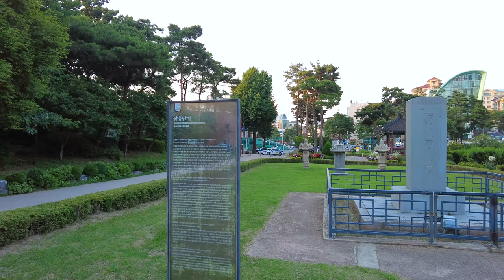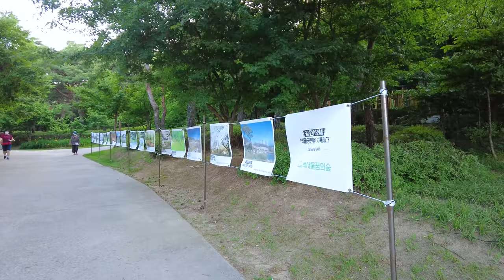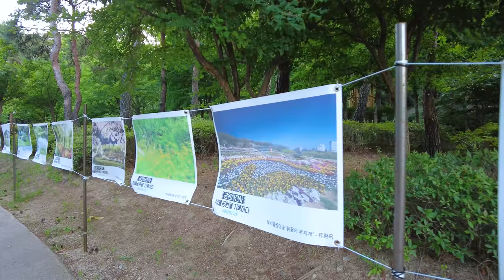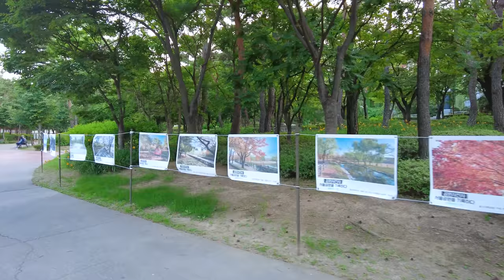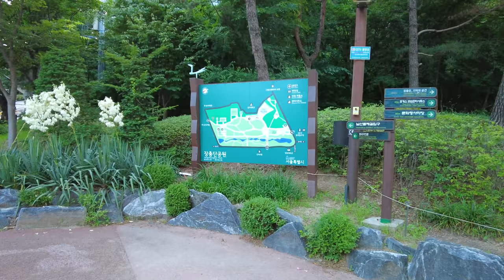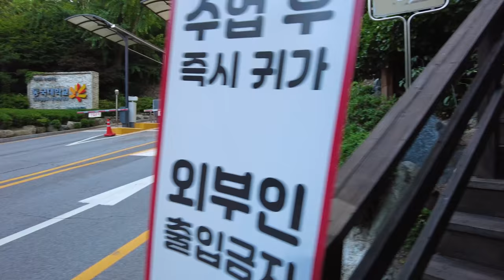[4K Seoul Walk]🚶Heunginjimun Dongdaemun DDP Jangchungdan Park 흥인지문 동대문 역사공원 디자인플라자 장충동먹자골목 장충단공원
Route
0:00 Highlight
08:09 동대문역(Dongdaemun Station)
10:30 흥인지문 (Heunginjimun Gate)
15:56 동대문디자인플라자(Dongdaemun Design Plaza)
27:20 장충동먹자골목(Jangchung-dong Food Alley)
32:53 태극당빵집(Taegeukdang Bakery)
35:10 장충단공원(Jangchungdan Park)

Thank you to everyone who watched my video and commented.
I'm really sorry that I couldn't reply to all of them.

제 영상을 보시고 댓글 달아주시는 모든 분들께 감사합니다.
답장을 모두 해드릴수 없어서 진심으로 죄송합니다.

Hallo, ich bin Seoul Mate
Vielen Dank an alle, die mein Video gesehen und kommentiert haben.
Es tut mir wirklich leid, dass ich nicht auf alle antworten konnte.
In diesem Kanal können Sie die Landschaften Seouls genießen und sich auch entspannen, indem Sie echtes Filmmaterial sehen und die Geräusche der Stadt hören.
Ich zeige dir noch mehr schöne Orte, Ausstellungen, Veranstaltungsvideos in Seoul

嗨，我是首尔伙伴
感谢所有观看我视频并发表评论的人。
不能一一回复，真的很抱歉。
在这个频道中，您可以欣赏首尔的风景，还可以通过观看真实镜头和聆听城市声音来放松身心。
我会向你展示更多首尔美丽的地方、展览、活动视频

Oi eu sou o Seoul Mate
Obrigado a todos que assistiram ao meu vídeo e comentaram.
Lamento muito não ter podido responder a todos eles.
Neste canal, você pode curtir as paisagens de Seul e também ficar relaxado vendo imagens reais e ouvindo os sons da cidade.
Se você gosta, por favor assine (Seoul Mate), curta, comente ou compartilhe
Vou mostrar a vocês mais lugares bonitos, exposições, vídeos de eventos em Seul

Xin chào, tôi là Seoul Mate
Cảm ơn tất cả mọi người đã xem video của tôi và nhận xét.
Tôi thực sự xin lỗi vì tôi không thể trả lời tất cả chúng.
Trong kênh này, bạn có thể thưởng thức phong cảnh của Seoul và cũng có thể thư giãn khi xem những thước phim chân thực và nghe âm thanh của thành phố.
Tôi sẽ cho bạn thấy nhiều địa điểm đẹp hơn, các triển lãm, video sự kiện ở Seoul

Hola, soy Seoul Mate
Gracias a todos los que vieron mi video y comentaron.
Lamento mucho no haber podido responder a todos ellos.
En este canal, puede disfrutar de los paisajes de Seúl y también relajarse al ver imágenes reales y escuchar los sonidos de la ciudad.
Te mostraré más lugares hermosos, exposiciones, videos de eventos en Seúl.

Hai, saya Seoul Mate
Terima kasih untuk semua yang sudah menonton video saya dan berkomentar.
Saya sangat menyesal tidak bisa membalas semuanya.
Di saluran ini, Anda dapat menikmati pemandangan Seoul dan juga bersantai dengan melihat rekaman nyata dan mendengar suara kota.
Saya akan menunjukkan tempat yang lebih indah, pameran, video acara di Seoul

こんにちは、ソウルメイトです
私のビデオを見てコメントしてくれた皆さん、ありがとうございました。
全員に返信できず大変申し訳ございません。
このチャンネルでは、ソウルの風景を楽しんだり、実際の映像を見たり、街の音を聞いたりしてリラックスすることができます。
よろしければ、購読（ソウルメイト）、いいね、コメント、シェアしてください
ソウルのもっと美しい場所、展示会、イベントビデオをお見せします

Salut, je suis Seoul Mate
Merci à tous ceux qui ont regardé ma vidéo et commenté.
Je suis vraiment désolé de ne pas avoir pu répondre à tous.
Dans cette chaîne, vous pouvez profiter des paysages de Séoul et vous détendre en regardant de vraies images et en écoutant les sons de la ville.
Je vais vous montrer plus de beaux endroits, des expositions, des vidéos d'événements à Séoul

สวัสดี ฉันชื่อโซลเมท
ขอบคุณทุกคนที่ดูวิดีโอของฉันและแสดงความคิดเห็น
ฉันขอโทษจริงๆ ที่ฉันไม่สามารถตอบพวกเขาทั้งหมดได้
ในช่องนี้ คุณสามารถเพลิดเพลินกับทัศนียภาพของกรุงโซลและผ่อนคลายด้วยการดูภาพจริงและฟังเสียงของเมือง
ฉันจะแสดงสถานที่ที่สวยงาม นิทรรศการ วิดีโอกิจกรรมในโซลให้คุณดู

नमस्ते, मैं सियोल मेट हूँ
मेरे वीडियो को देखने और टिप्पणी करने वाले सभी लोगों को धन्यवाद।
मुझे वास्तव में खेद है कि मैं उन सभी का जवाब नहीं दे सका।
इस चैनल में, आप सियोल के दृश्यों का आनंद ले सकते हैं और वास्तविक फुटेज देखकर और शहर की आवाज़ सुनकर आराम भी कर सकते हैं।
यदि आप आनंद लेते हैं, तो कृपया सदस्यता लें (सियोल मेट), लाइक, कमेंट या शेयर
मैं आपको सियोल में और भी खूबसूरत जगहें, प्रदर्शनियां, इवेंट वीडियो दिखाऊंगा